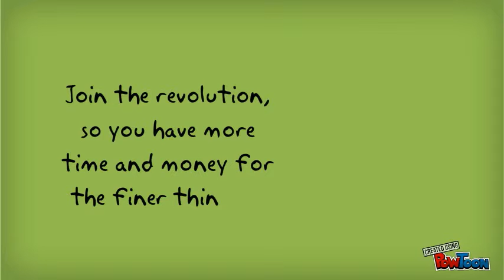Jet ski insurance Rochester NY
How to shop the best jet ski insurance quotes online in Rochester NY.  Get jet ski insurance quotes from Rochester's top independent agency and shop rates from Progressive, Metlife, NYCM, Travelers, Safeco, and many more.  InsuranceTrak Services can help you by visiting us